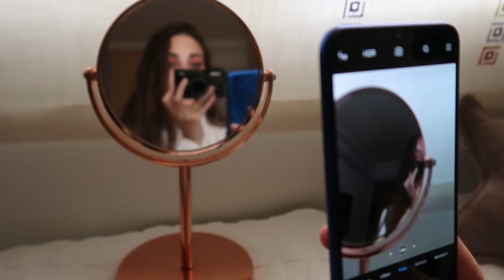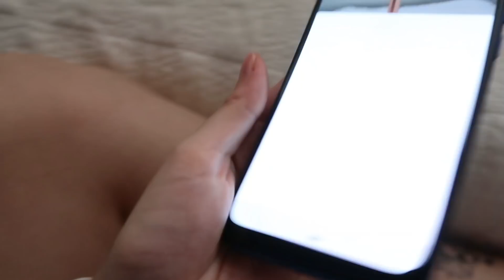COMO HACERTE FOTOS EN CASA CON EL MÓVIL | CONSEJOS Y POSES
Hello churris, espero que esteis genial!!! POR FIN, DESPUES DE UN AÑO, VOLVEMOS CON LOS VIDEOS DE COMO HACERSE FOTOS EN CASA CON EL MOVIL, espero que le deis muuuuchiiiisimo amor ^^
y compartais con amigxs para que sepa que os gusta y siga subiendo mas asi!

OS ADORO